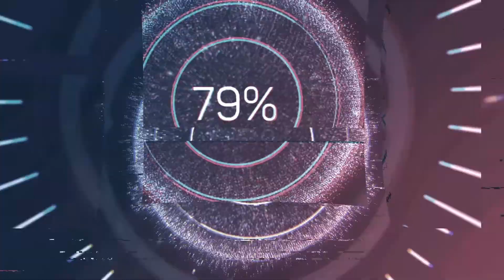Campanha e Oração 150 Salmos - O Zelo de Davi pelo Templo e Pela Arca - Salmos 132/150 | Pr. Rodrigo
Campanha e Oração 150 Salmos - O Zelo de Davi pelo Templo e Pela Arca - Salmos 132/150 com Pr. Rodrigo Morais

Lembra-te, SENHOR, de Davi, e de todas as suas aflições. Como jurou ao Senhor, e fez votos ao poderoso Deus de Jacó, dizendo: Certamente que não entrarei na tenda de minha casa, nem subirei à minha cama,

Não darei sono aos meus olhos, nem repouso às minhas pálpebras, Enquanto não achar lugar para o Senhor, uma morada para o poderoso Deus de Jacó. Eis que ouvimos falar dela em Efrata, e a achamos no campo do bosque.

Entraremos nos seus tabernáculos; prostrar-nos-emos ante o escabelo de seus pés. Levanta-te, Senhor, ao teu repouso, tu e a arca da tua força. Vistam-se os teus sacerdotes de justiça, e alegrem-se os teus santos.

Por amor de Davi, teu servo, não faças virar o rosto do teu ungido. O Senhor jurou com verdade a Davi, e não se apartará dela: Do fruto do teu ventre porei sobre o teu trono. Se os teus filhos guardarem a minha aliança, e os meus testemunhos, que eu lhes hei de ensinar, também os seus filhos se assentarão perpetuamente no teu trono.

Porque o Senhor escolheu a Sião; desejou-a para a sua habitação, dizendo: Este é o meu repouso para sempre; aqui habitarei, pois o desejei. Abençoarei abundantemente o seu mantimento; fartarei de pão os seus necessitados.

Também vestirei os seus sacerdotes de salvação, e os seus santos saltarão de prazer. Ali farei brotar a força de Davi; preparei uma lâmpada para o meu ungido. Vestirei os seus inimigos de vergonha; mas sobre ele florescerá a sua coroa.

ABENÇOE O MINISTÉRIO COM SUA OFERTA

AG: 1626
CC: 5025-8
OP: 001
RODRIGO SILVA MORAIS